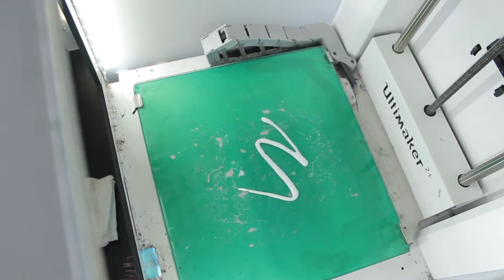How to make a 3D print STICK during printing?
Having trouble making your 3D prints STICK to the build plate during printing? Here's a quick and easy tip that we use all the time here at Lime Design and you will get the best 3D printing services here.
Great technique with glue and water for printing in the plate by prints stick.

Be sure to like a follow us on all social media for more!